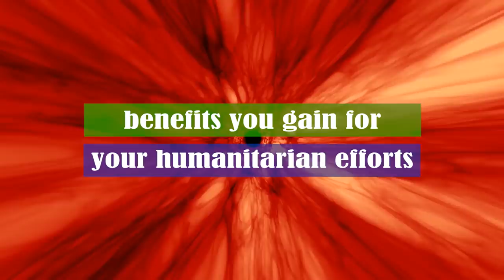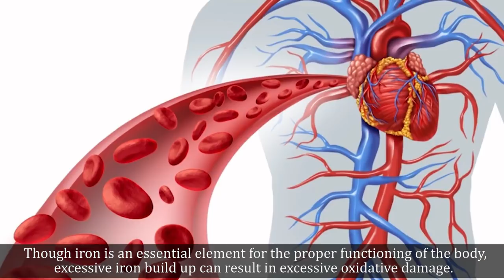5 Reasons You Should Donate Blood At-least Once A Year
A spider bite might not transform you into a superhero, but a small needle prick and a little of your time sure can. Yes, by donating blood you’ll be saving up to three human lives each time. And here is even more awesome news: not only is donating blood extremely beneficial to those on the receiving end, it also has proven benefits to the person donating blood. Here are some of the benefits you gain for your humanitarian efforts.

Pinterest.com